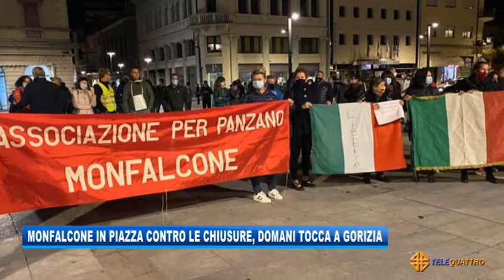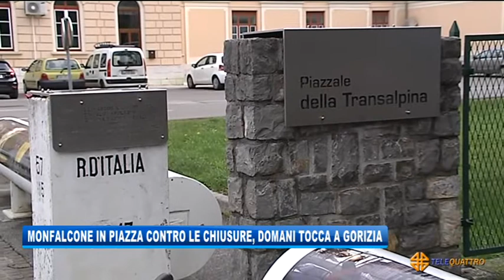MONFALCONE IN PIAZZA CONTRO LE CHIUSURE, DOMANI TOCCA A GORIZIA | 30/10/2020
NEWS 30/10/2020 - MONFALCONE - MONFALCONE IN PIAZZA CONTRO LE CHIUSURE, DOMANI TOCCA A GORIZIA || La protesta contro le chiusure dilaga anche in Friuli Venezia Giulia, con i sindaci a fianco delle categorie colpite dalla serrata imposta dall’ultimo DPCM del Governo. Ieri sera è stata la volta di Monfalcone: 400 persone si sono radunate in piazza tra ristoratori, gestori di palestre, scuole di danze e locali ma anche rappresentanti dell’Associazione per Panzano, del movimento dei Gilet arancioni e del Comitato Fvg di Liberiamo l’Italia. Domani alle 18.30 sarà, invece, la volta di ristoratori e baristi di Gorizia che occuperanno simbolicamente Piazza Vittoria. (Servizio di Marco Stabile) - Segui Telequattro anche sul digitale terrestre! Visita il sito